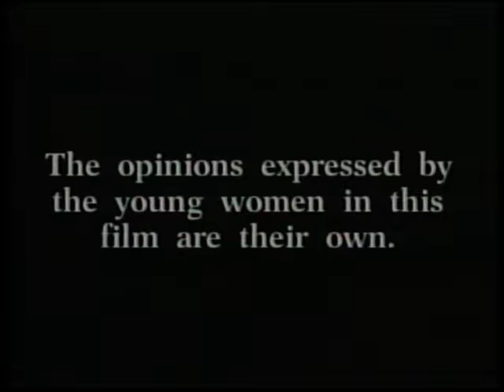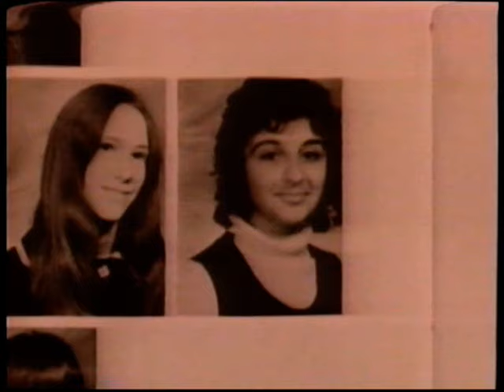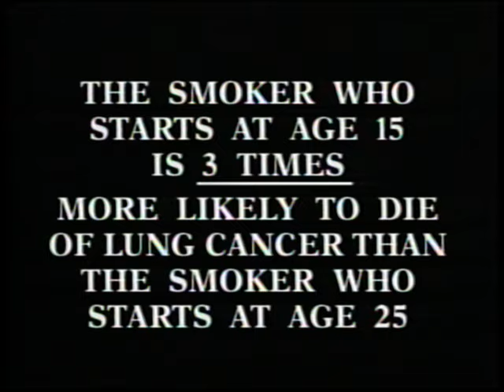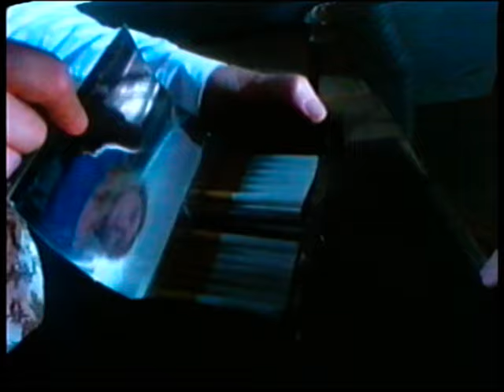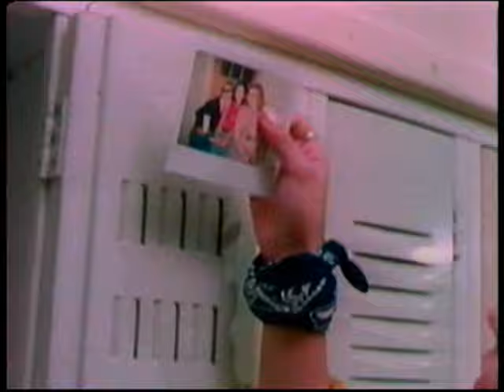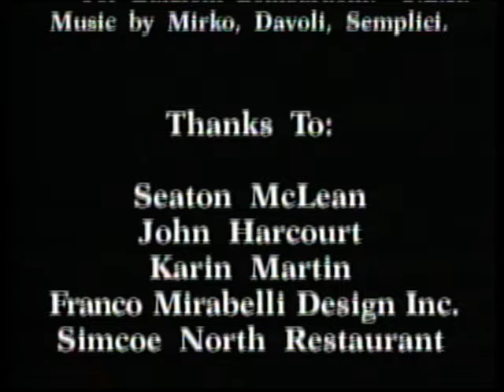Diary of a Teenage Smoker: Why Girls Start Smoking and How They Quit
The description on the VHS sleeve is as follows:

Diary of a Teenage Smoker is designed to entertain, startle and inspire a commitment to being smoke-free. This film explores the "image" that allures young girls to start smoking and uses rock music, humor and slick pacing to reach its teenage audience.

Compelling commentaries from teenage girls tell:
Why they started smoking
How they felt physically and emotionally when addicted to cigarettes
And how they quit

Unfortunately, the last song on the video is not one that is allowed to be published on youtube. So, it'll probably get edited out. Sorry.